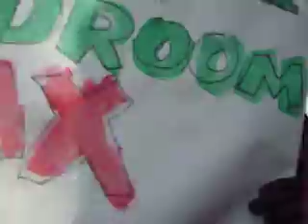Stop The Bedroom Tax Demo Cardiff March 30th 2013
for a list of my blogs, here they are going through Queen Street Cardiff. Me I prefer hearing the Hari Khrisna's chanting but hey at least these people were out there!